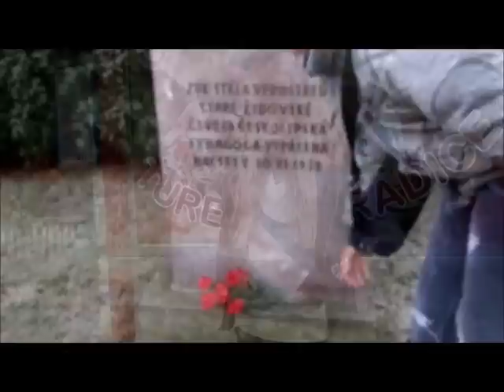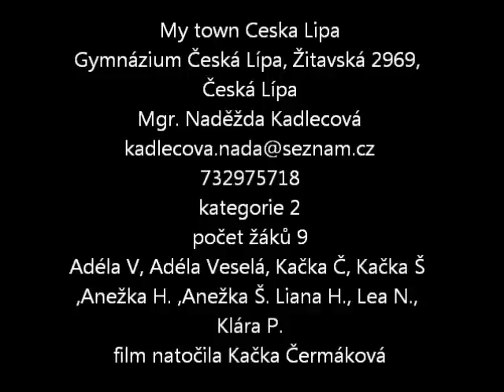Můj film sekunda B.wmv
film about our town